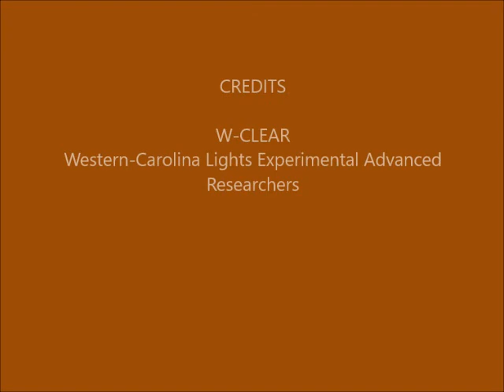Brown Mountain Lights Camera 2 February 07-08, 2018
Dusk-to-dawn 60-second images. Cloudy with some stars peeking through. No signs of human activities. No anomalies.